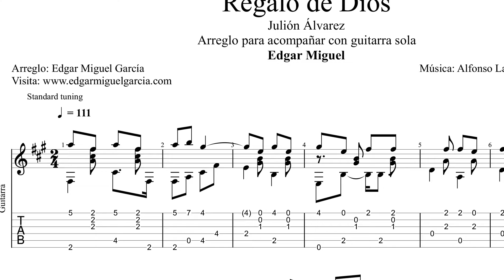Regalo de Dios - Cover por Edgar Miguel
El día de hoy quiero compartir con ustedes mi nuevo cover acústico de la canción "Regalo de Dios" de Julión Álvarez.
La canción fue compuesta por Alfonso La Cruz y Julio Nápoles.
Para este cover, he hecho un arreglo para acompañar sólo con guitarra.